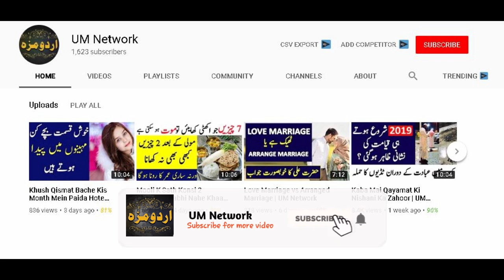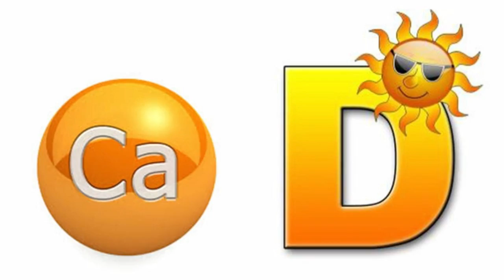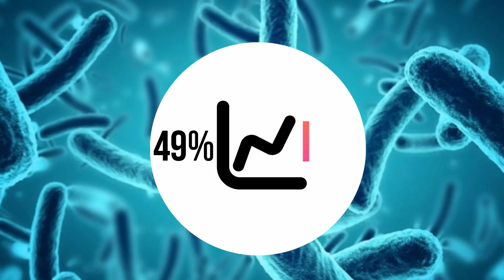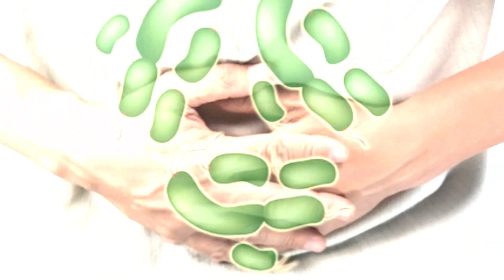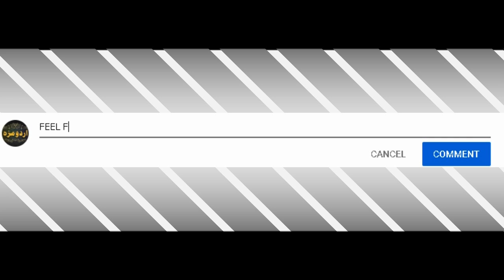Nakhun Par Chand Ka Nishan | Moon in Nails Meaning | Meaning of Moon Mark In Nails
About this Video:
Moon in Nails''